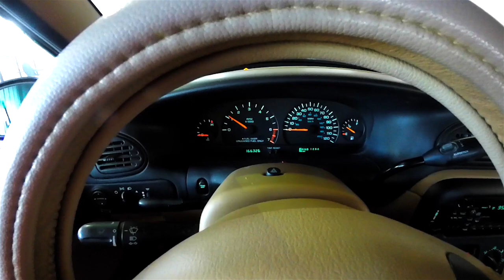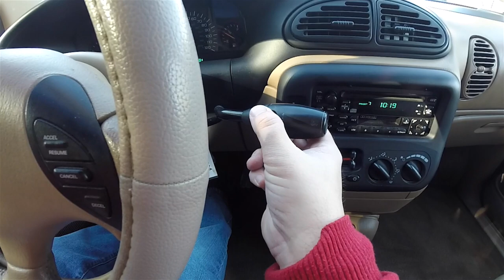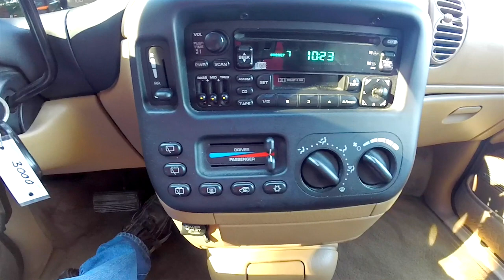2000 Dodge Grand Caravan ES Plus LWB | Walk-Around Review | The Most Innovative Minivan of Its Time.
This Dodge Grand Caravan is no longer for sale, and this dealership has closed to make way for I69.

The very idea ofit was different. So it follows that Caravan would become the most innovative minivan ever:
The originator of more firsts makes people take a second look, which is usually the
last one necessary.
How else would Caravan become a Consumers Digest "Best Buy" for 10 years in a row?
Or spend 15 years as America's best-selling minivan?